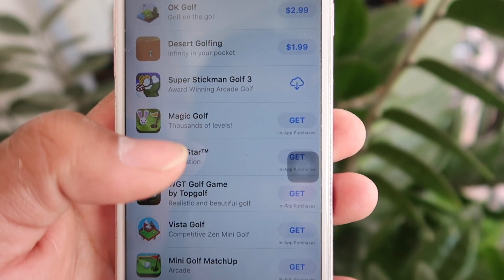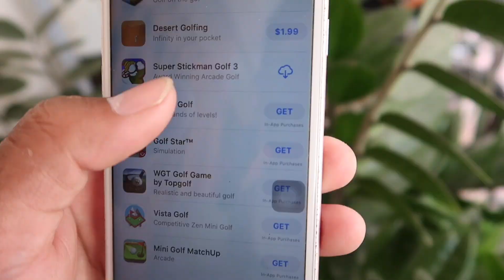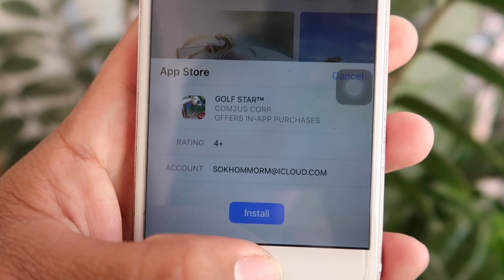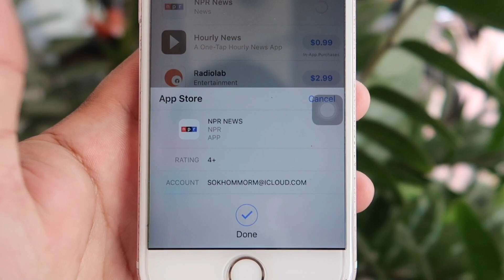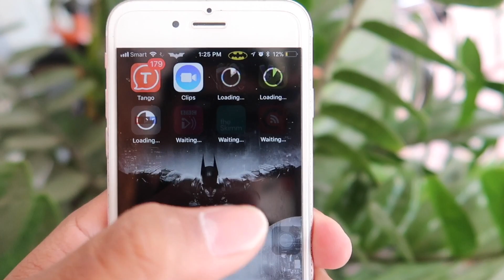How to use Touch ID or Face ID to install app on iPhone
សួស្ដីអ្នកទាំងអស់គ្នានេះគីជា​ Video ថ្មីអំពីHow to use Touch ID or Face ID to install app on iPhone